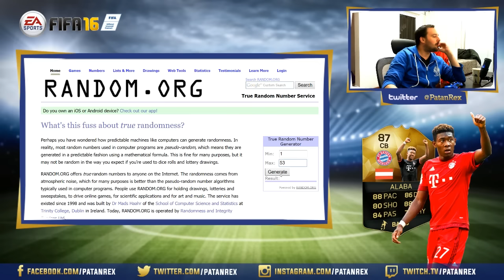TWITCH HIGHLIGHTS #1 - GOLAZO DE MESSI COMO AL GETAFE! FIFA 16 Ultimate Team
CANALES DE LA LEGION